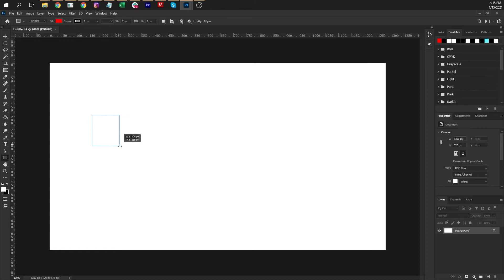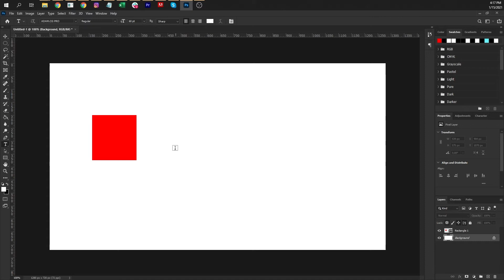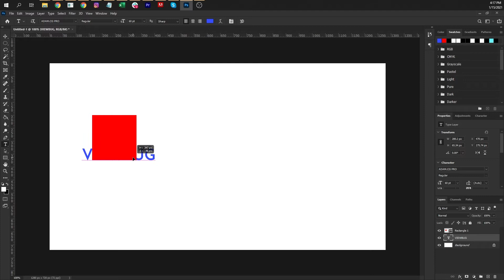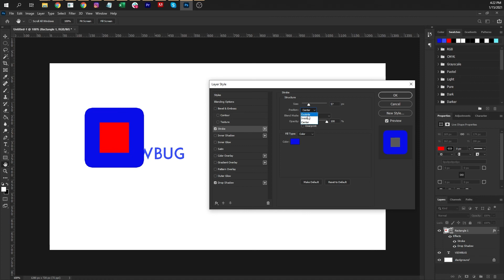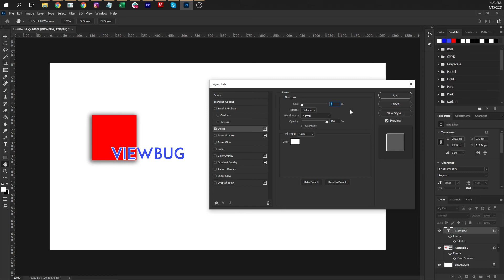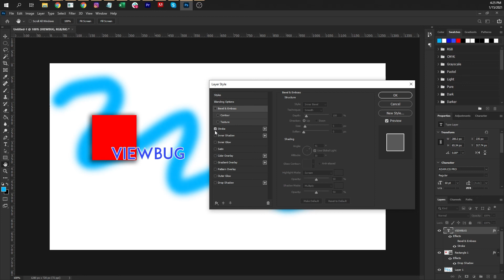Photoshop LAYERS FOR BEGINNERS - Adobe PS Tutorial 2021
In this easy Photoshop CC tutorial, Ace Noguera teaches beginners how to use basic tools to make and move layers to edit photos, logos and more.

Do you have any hacks for adding layers in Photoshop?

Share your best photos and collaborate with other creators like you

Participate in the coolest opportunities with chances at fame and more